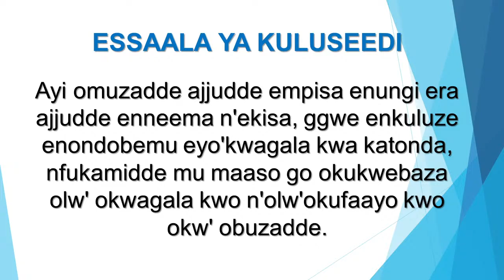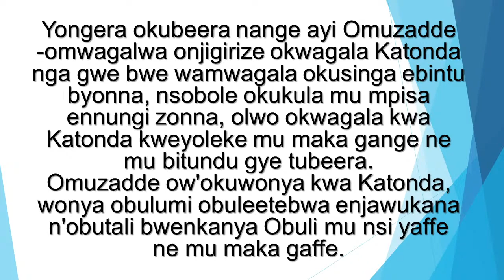ROSARY CRUSADE WITH FR. JOSEPH RUZINDANA AT ST. DENIS SSEBUGWAWO PARISH, 31st May 2022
coming to you from St. Denis Ssebugwawo Holy Cross Catholic Parish, Konge – Lukuli

TODAY'S READINGS
First Reading: Zephaniah 3: 14-18a or Romans 12: 9-16
Responsorial Psalm: Isaiah 12: 2-3, 4bcd, 5-6

MTN Mobile Money: 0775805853 (Francis Mukasa)

TODAY WE REMEMBER:
The Visitation of the Blessed Virgin Mary Feast